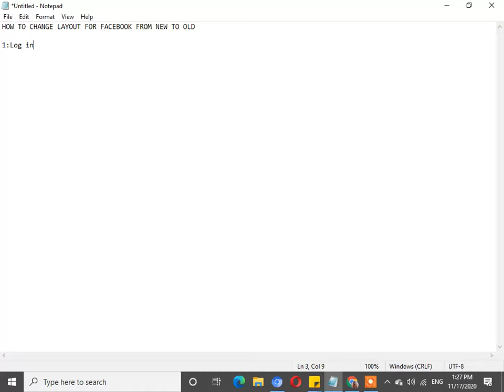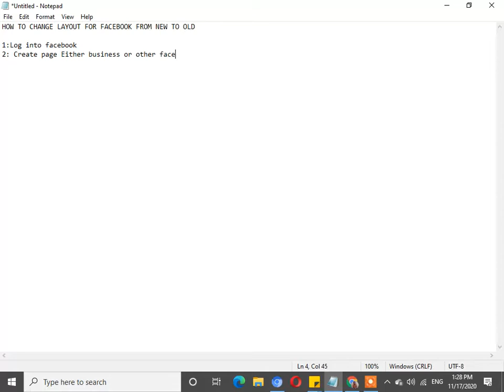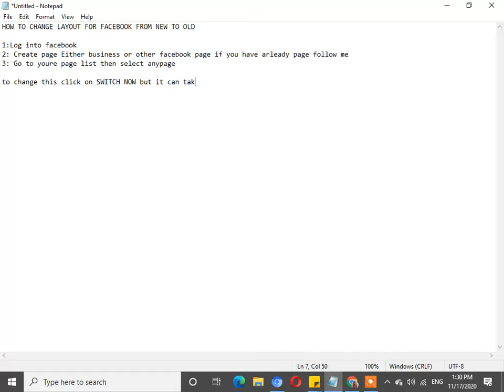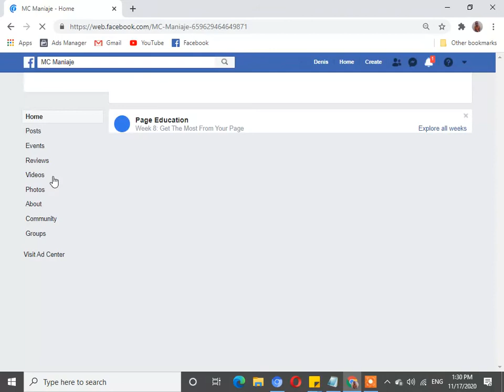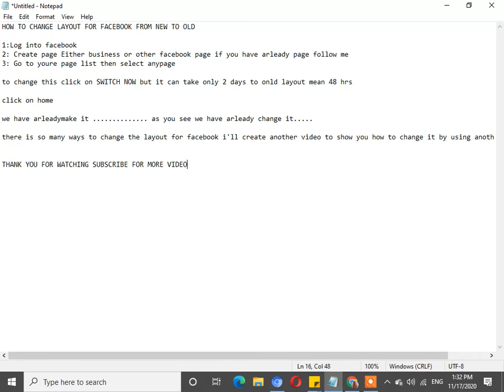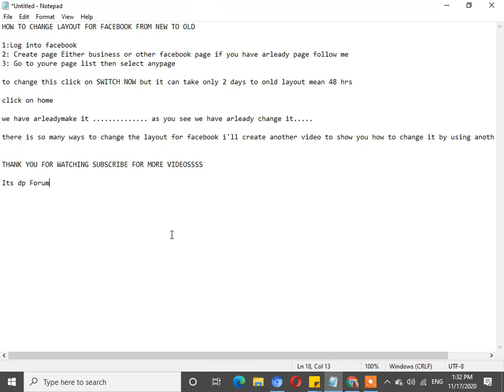How to change Layout for Facebook from New Layout To Old Layout